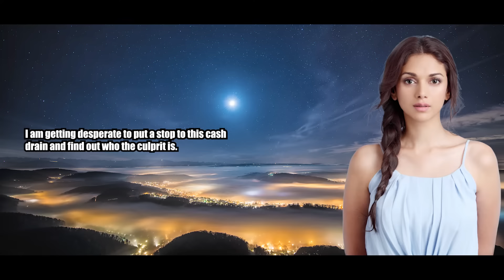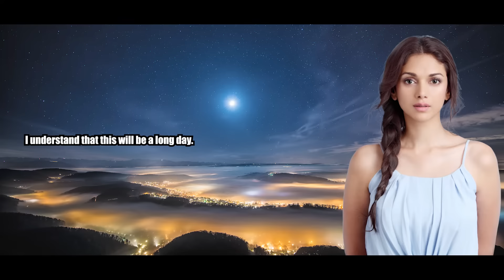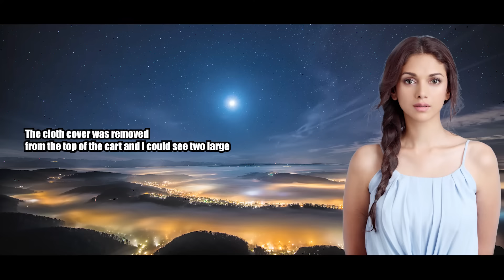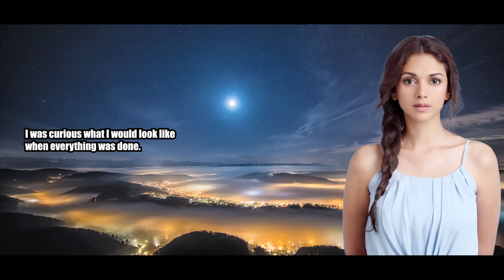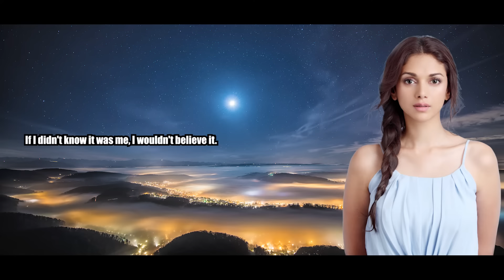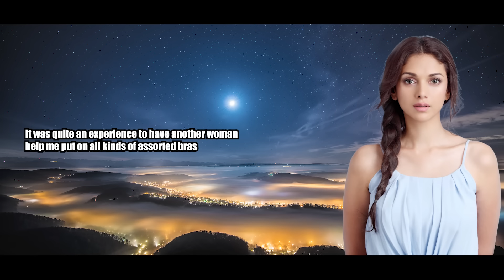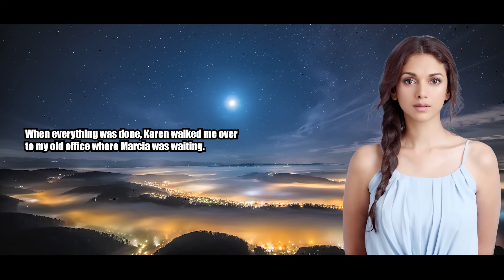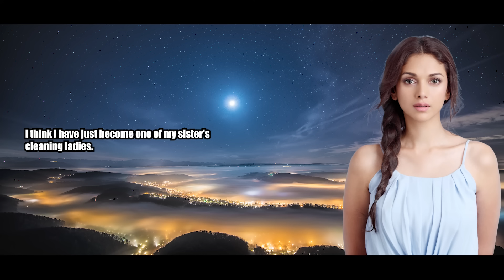Mom Wants Me Be like My Sister!